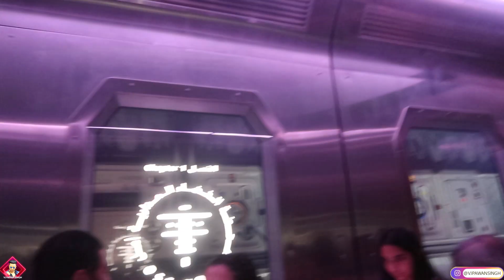MUSEUM OF THE FUTURE DUBAI | PART 8 | VJ PAWAN SINGH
RASHMITHA POOJARY